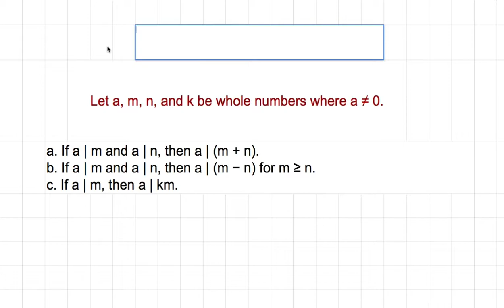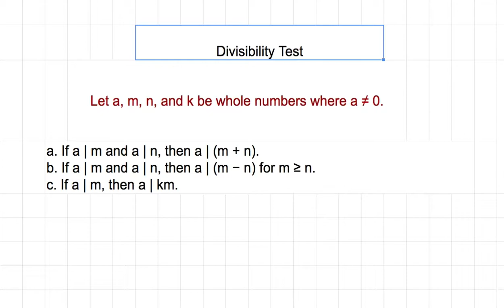[숫자와 논리] 905 - Divisiblity Test